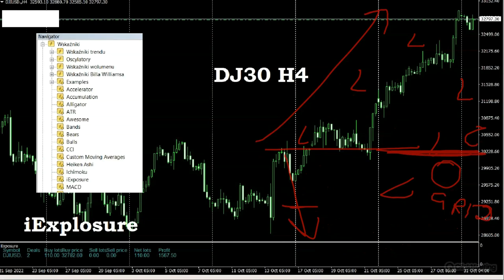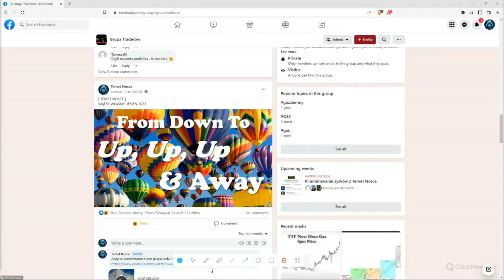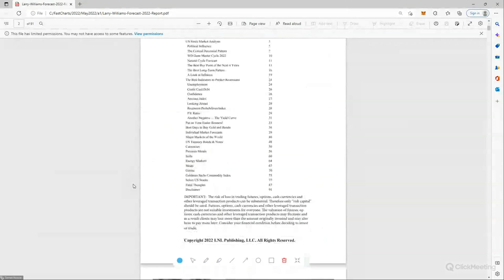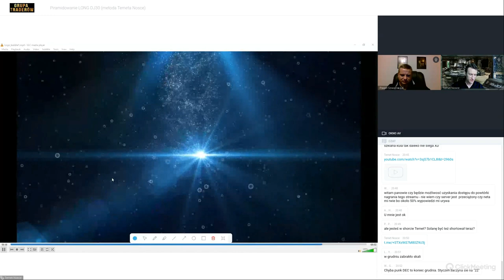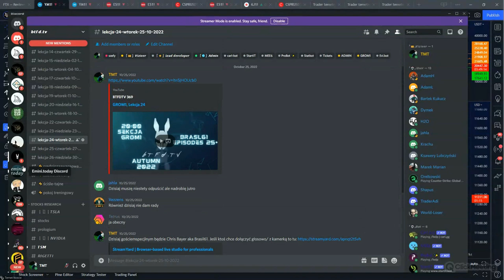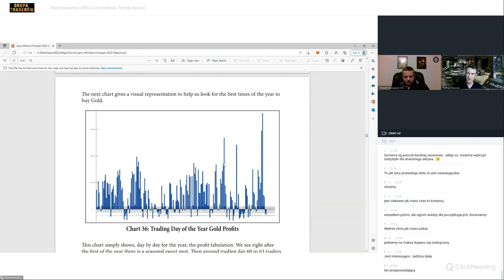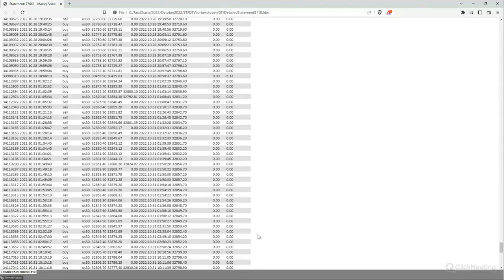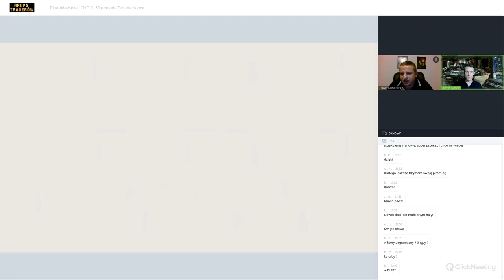Piramidowanie LONG DJ30 +3000% (metoda Temeta Nosce)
W nagraniu Temet Nosce omawia swoją metodę Piramidowania funkcyjnego. Udało się spiramidować ruch wzrostowy na DJ30 pozycjami LONG co dało +3000% zysku. Temet stosuje bardzo wysublimowane metody.
Ostrzeżenie !!!